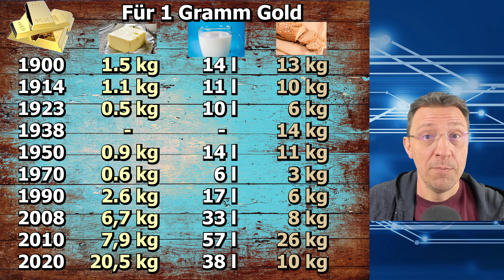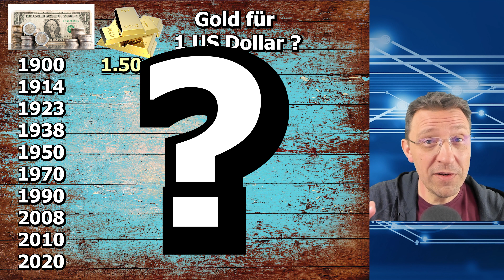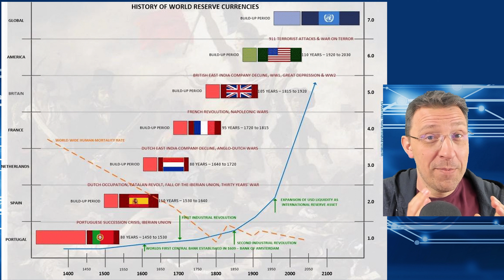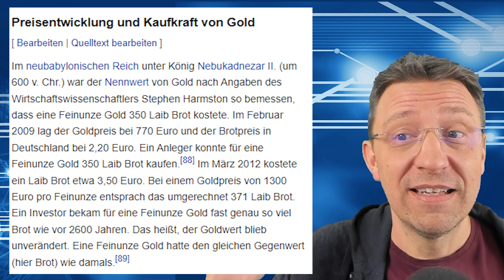Was du über Gold wissen musst? Unglaubliche Kaufkraft Fakten!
Wie hat sich die Kaufkraft von Gold in den letzten 2600 Jahren verändert. Wie war der Wert von Fiat Geld in den letzten 800 Jahren im Vergleich zu Gold Kaufkraft? Gab es auch schon eine Gold Inflation? Was du über Gold wissen musst. Unglaubliche Fakten zum historischen Wert und Kaufkraft von Gold in der Vergangenheit. Was heisst das für die Zukunft von Gold? Mit diesem Wissen über Gold, was meinst du heisst das für Bitcoin?

Kapitel
0:00 Intro
0:24 Kaufkraft Gold seit 120 Jahren
1:35 Gold im Vergleich zu Fiat Geld
2:48 Gab es Inflation bei Gold?
3:33 Kaufkraft Gold seit 2600 Jahren?
3:57 Fazit